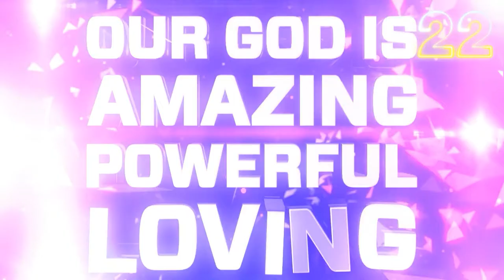Service Opener & Worship Intro - ( With Countdown)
Feel free to use this video in your events, church gatherings and other uses.